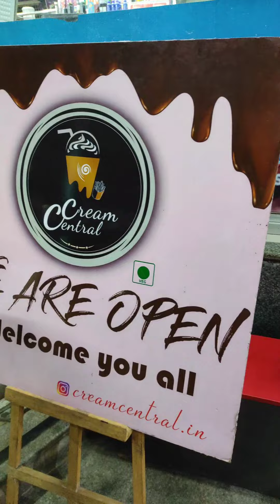Kunafa₹110😍In Madurai | First time try🤩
Price -110
location - near k.k. nagar arch